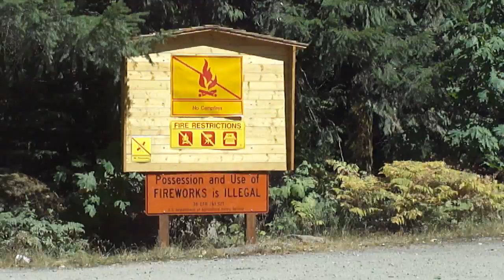Up the Mountain 1